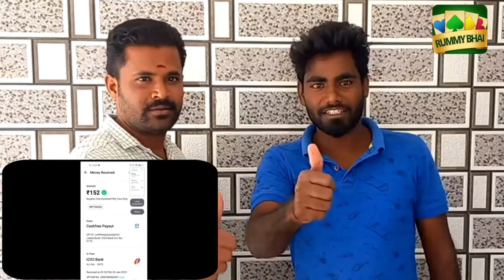CRINGE ADS TROLL - TAMIL. FT - GPMUTHU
this is for fun and awareness purpose only.